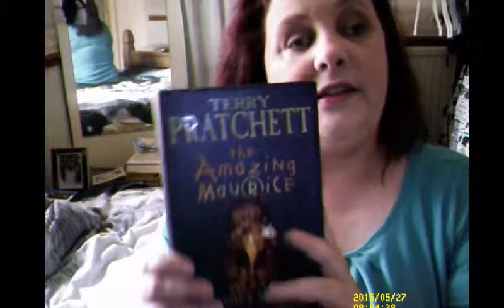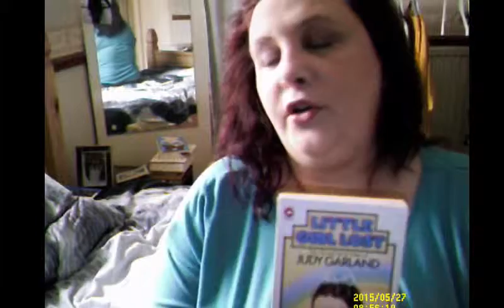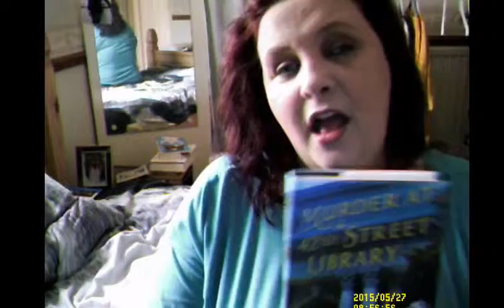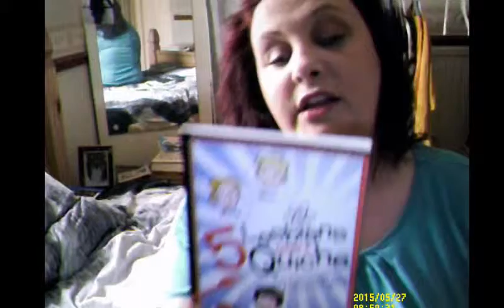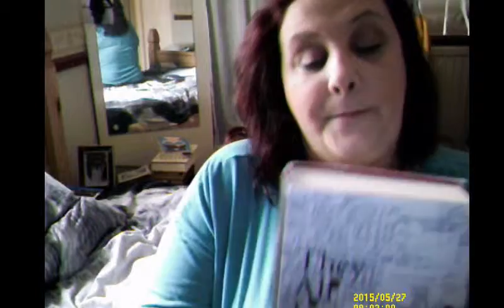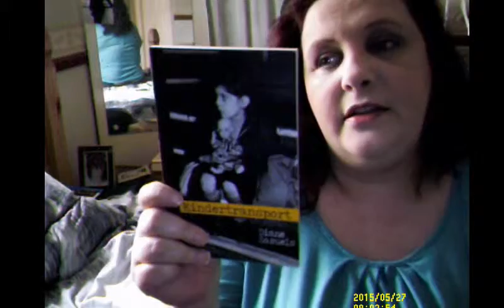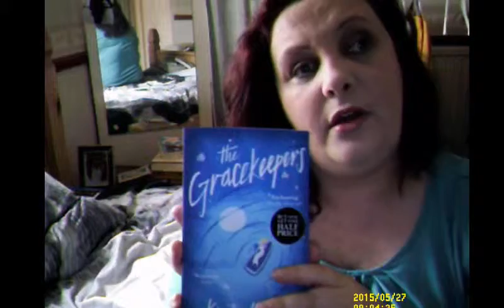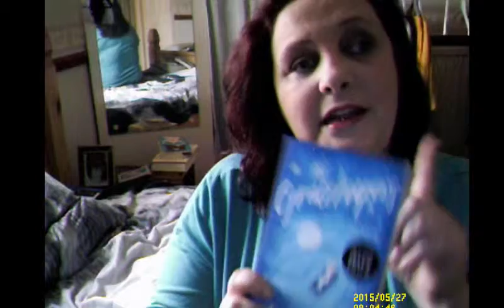May Wrap Up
Hi I'm Andrea and I read a lot!

The books I read in May were:

The Girl in Between - Laeken Zea Kemp
The Amazing Maurice and his Educated Rodents - Terry Pratchett
1929 - M.L. Gardner
Little Girl Lost the life and hard times of Judy Garland - Al Di Orio
Murder at the 42nd Street Library - Con Lehane
The witch who came in from the cold
Dying to get published - Judy Fitzwater
Dorothy Must Die - Danielle Page
5 Lesbians eating a quiche - Evan Linder and Andrew Hopgood
The wrong kind of Clouds - Amanda Fleet
The boy in her dreams - Laeken Zea Kemp
They All Love Jack: Busting the Ripper - Bruce Robinson
Kindertransport - Diane Samuels
Just one Damned thing after another - Jodi Taylor
The Gracekeepers - Kirsty Logan
Ready Player One - Ernest Cline
The Curse of the Bridal Chamber - Hunter Murphy